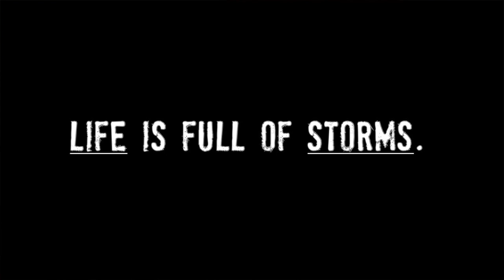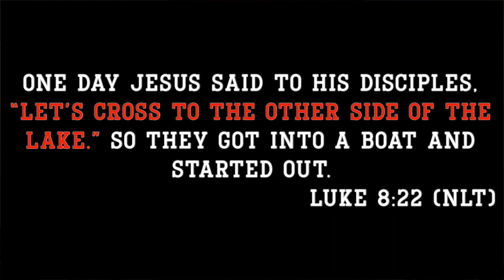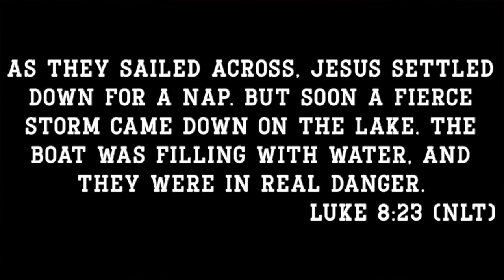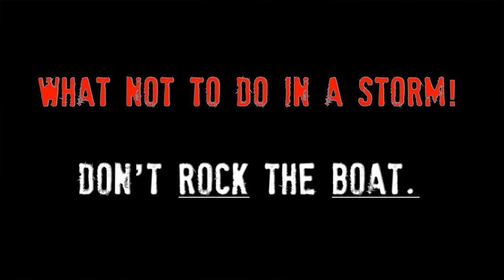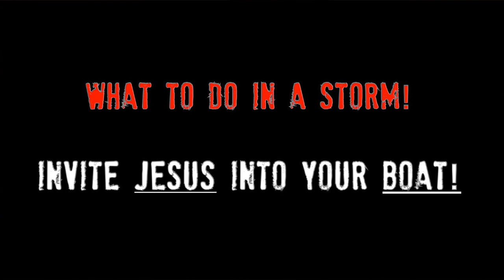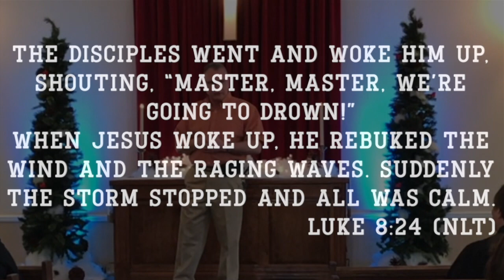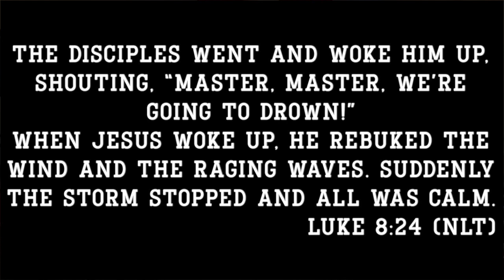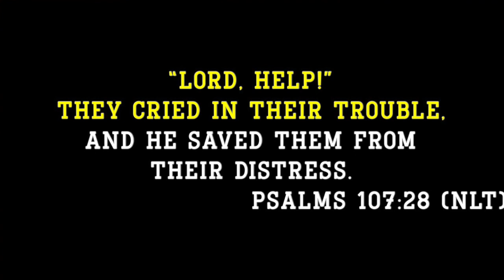In a Storm ~ John McVehil ~ 1-6-2019